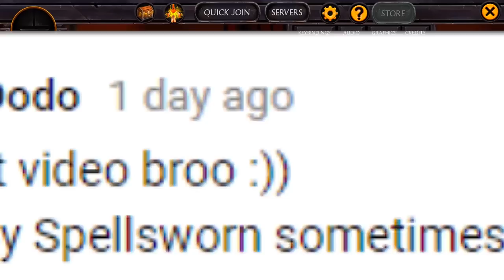Spellsworn New Free Mage Battle Royale MOBA First Look By Skylent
Patreons!
TheFunkyNipple
Dario Reyes
Bluewulf
Robert Nostromo
Matas
DJ Boss
Sjaak
Justin
NerroLT
Ciclopenteno